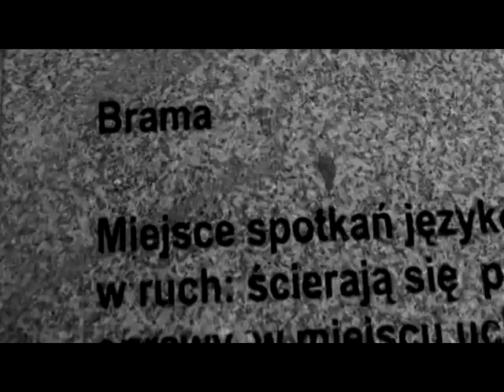Klara Nowakowska - Brama - Wrocław Nadodrze 2013